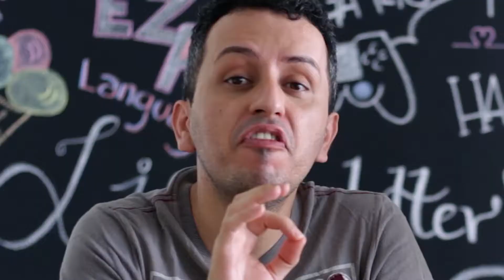Muitos confundem o significado destas 3 Palavras... Family, Parents e Relatives.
Existem diversas palavras em Inglês que geram uma certa confusão entre muitas pessoas.
Entre essas palavras existem três que se sobressaem perante as outras, são elas Parents, Relatives e Family.
Por isso hoje apresentamos essa aula em que você irá aprender como pronunciar e o significado de cada uma.

Vem gostar de Inglês com a gente!

Vem com a Easy Peasy.